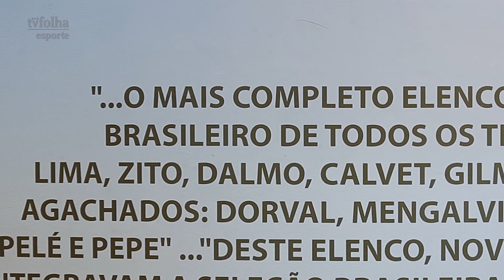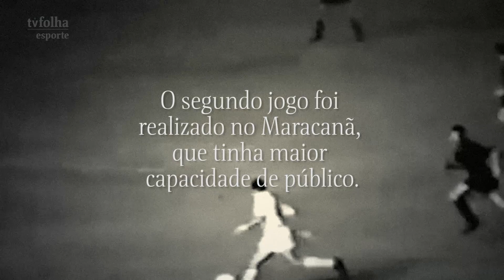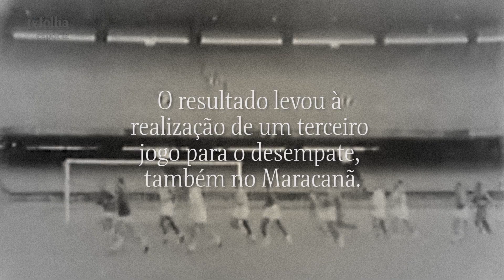Santos: 50 anos do bicampeonato mundial